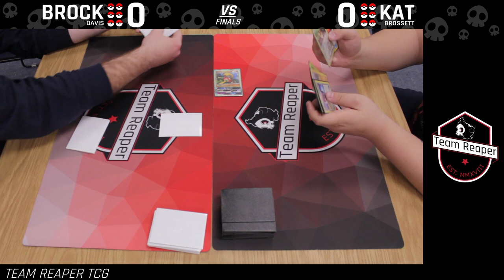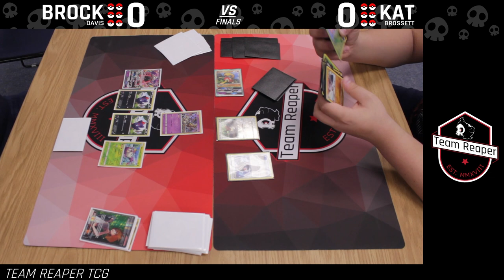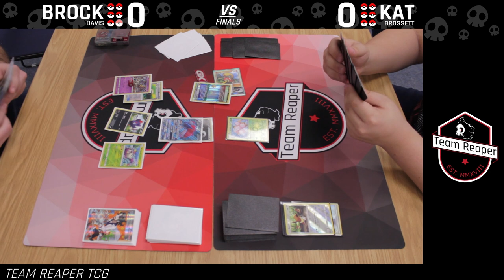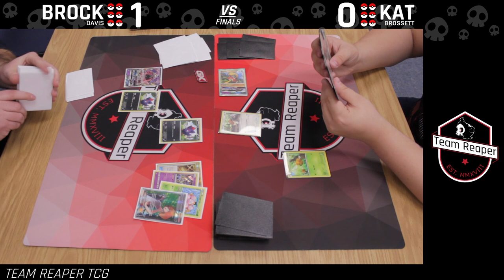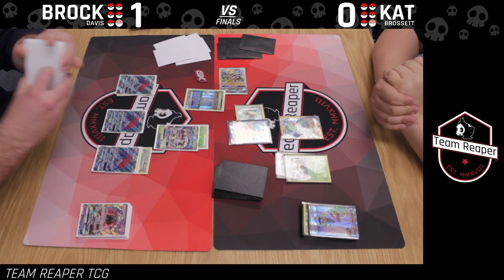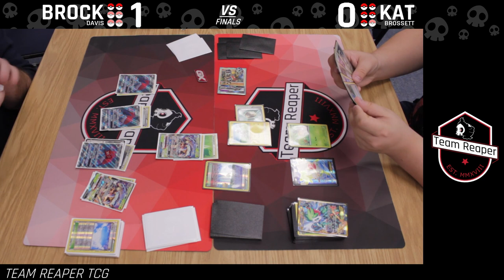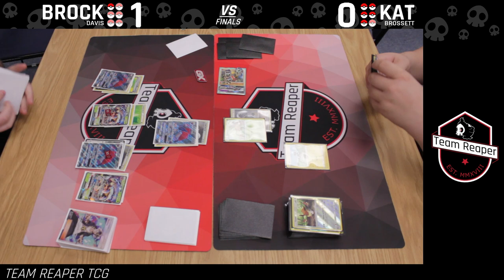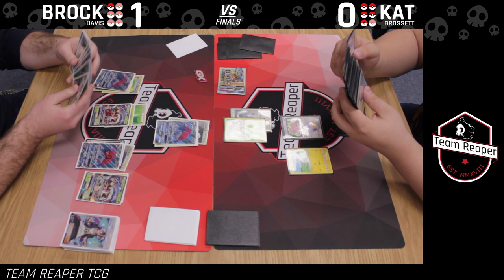Pokemon Expanded League Cup Finals | Team Reaper TCG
In this match Brock and Kat duke it out for first place. Brock is playing a zoropod list and Kat is playing a Bees list.